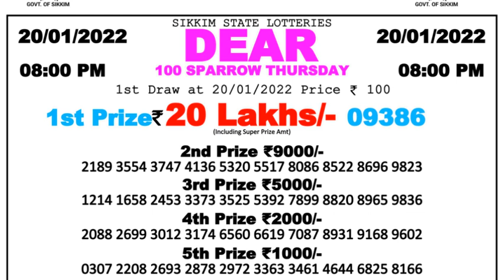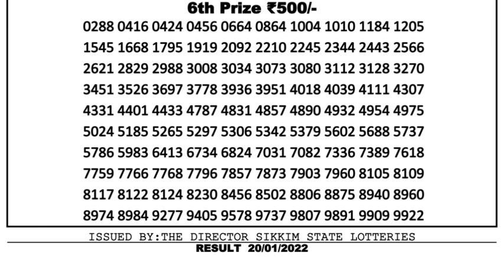Nagaland Lottery Sambad Result | Dear Lottery